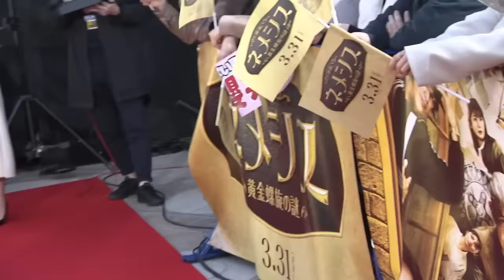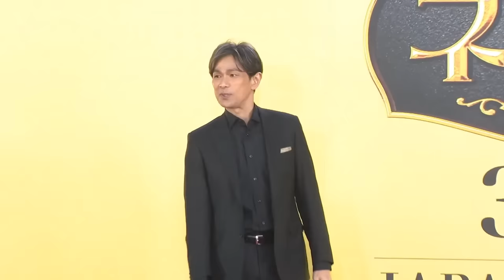【アーカイブ配信】舞台裏も大公開！『映画 ネメシス 黄金螺旋の謎』ジャパンプレミア特番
“チームネメシス”が大集結した『映画 ネメシス 黄金螺旋の謎』ジャパンプレミア。当日のレッドカーペットイベントや舞台挨拶イベントの様子を、舞台裏や登壇ゲストの裏トークも交えて編集した特別番組です。

■『映画 ネメシス 黄金螺旋の謎』ジャパンプレミア特番
日時：2023年3月17日（金）20:00アーカイブ配信開始
登壇者：広瀬すずさん、櫻井翔さん、勝地涼さん、富田望生さん、加藤諒さん 、上田竜也さん、奥平大兼さん、南野陽子さん、江口洋介さん、入江悠監督

■『映画 ネメシス 黄金螺旋の謎』2023年3月31日（金）公開

■ストーリー
広瀬すず × 櫻井翔W主演！新時代の探偵物語×伏線だらけの99分×超ミステリーエンターテインメント！

人気探偵事務所となった『ネメシス』に異変が起きる。突如、依頼がピタリと止まり経営難に…仕方なく、小さな事務所に移転したアンナ（広瀬すず）、風真（櫻井翔）、そして、社長の栗田（江口洋介）だったが、追いうちをかけるように、アンナは仲間たちが次々に悲惨な死を遂げる悪夢を毎晩見るようになる。時を同じくして、怪しげな行動を取り始める風真…。そんなある日、アンナの目の前に〝窓〟と名乗る奇妙な男（佐藤浩市）が現れる。
アンナの夢に何度も現れるその男は、ある要求を伝える…「私たちが握手をしなければ、夢は一つずつ現実になっていく」。
その予言を阻止する為、行動を開始するアンナ。しかし…相棒・風真の怪しい行動を不信に感じたアンナは、かつての敵、天才・菅朋美（橋本環奈）に助けを求める。アンナは連鎖する悪夢を断ち切る事が出来るのか？風真は本当に裏切ってしまうのか？
出演者たちが口々に「難しい脚本」だと称した、何重にも複雑に交錯した物語の先に、本当の裏切り者が姿を現す！

広瀬すず　櫻井 翔
勝地 涼　中村 蒼　富田望生 ／ 大島優子
上田竜也　奥平大兼　加藤 諒 ／ 南野陽子
橋本環奈 ／ 真木よう子
魔裟斗　栄信　岡 宏明　駒木根葵汰　三島あよな ／ 笹野高史
佐藤浩市 ／ 江口洋介
監督：入江悠（『ジョーカー・ゲーム』『22年目の告白－私が殺人犯です－』『AI崩壊』ほか）